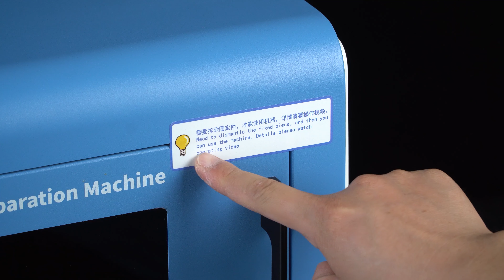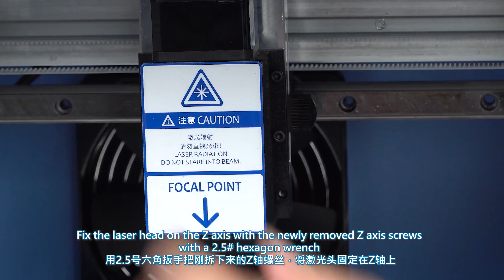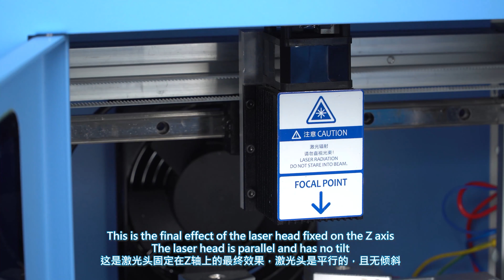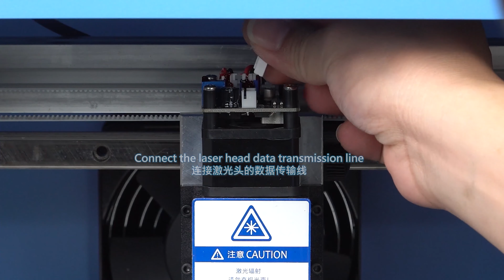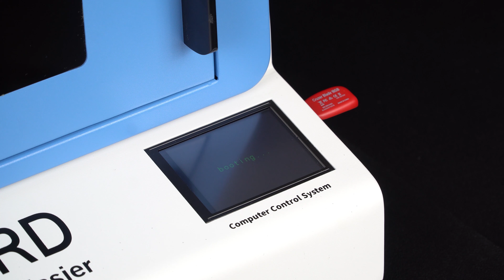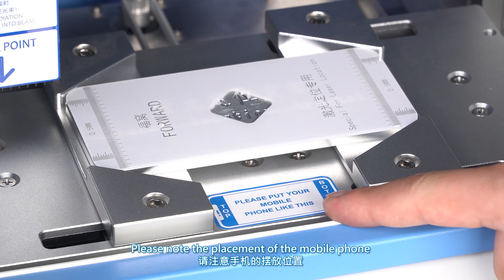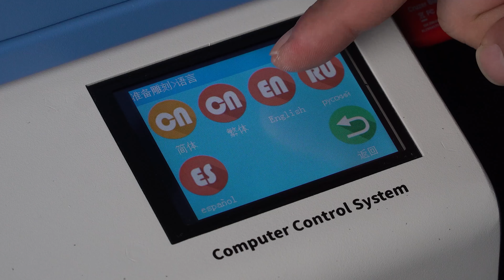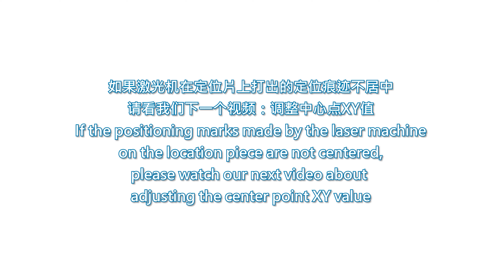Blue laser separation machine /Purifier From Unboxing to Installation And Using Full Tutorial Video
In order to prevent damage to the laser head during transportation, customers only need to follow the steps below to install the laser head and purifier.

Forward's blue laser separation machines are through strict debugging before the delivery. However, due to the possibility of positioning deviation during the shipment, it is necessary to test and adjust with a special glass cover for laser location.

The correct centering XY value of each laser machine is different. All parameters in this demo video are for reference only, please adjust the XY axis values according to the actual situation !!!Adjust the center point XY value of blue laser- each laser XY is different【demo for reference only】